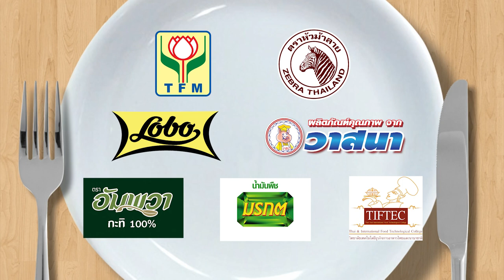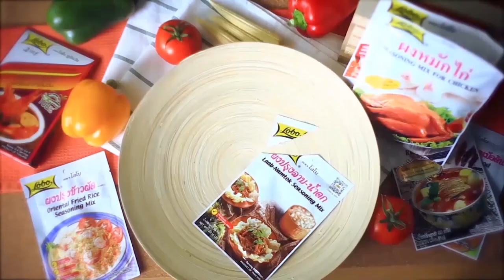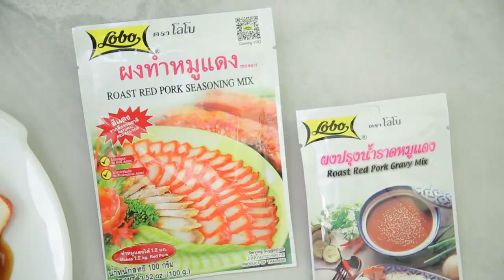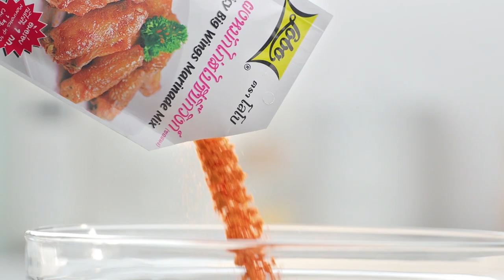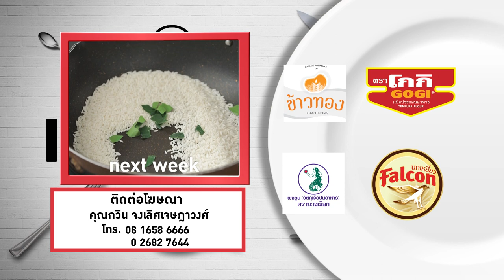กินได้ก็กิน (ทำกินเอง) เมนู สุกี้ยากี้ผัดแห้ง / หมูบาดาลน้ำจิ้มแจ่ว EP.171 [FULL]